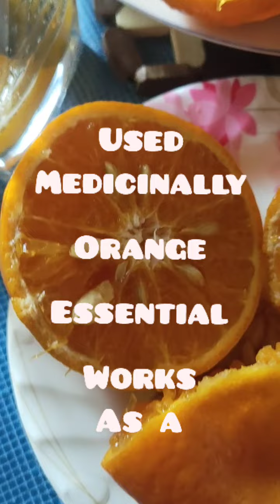Extract use as natural house hold cleaner scent to a room even perfumes more Vitamins and Minerals